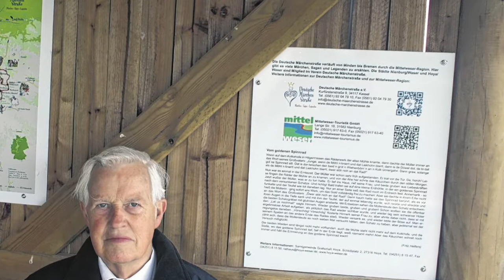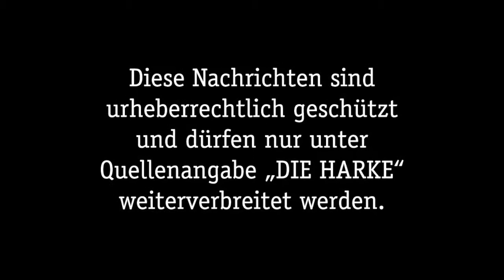DIE HARKE vom 10.01.2016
Hier sind die Video-News für die Harke am Sonntag vom 10. Januar. Wir wünschen einen schönen Abend und einen ruhigen Sonntag und präsentieren diese Themen:

- Voller Einsatz vom neuen Nienburger Stadtbusbetreiber
- Heemsener Asylbewerber waren Kegeln
- Spendenaktion der Amigo-Katzenhilfe
- Zwerge unter dem Schloß zu Hoya
- Kölner A-Cappella-Band „Basta“ kommt nach Nienburg
- Tobias Swawoll gewinnt Titel der Mini-Handball-EM
- 14. Krähen-Cross der Holtorfer SV